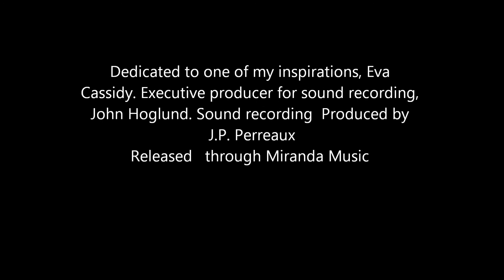Autumn Leaves Marcus Simeone tribute to Eva Cassidy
My tribute to Eva Cassidy.  Piano and arrangement Barry Levitt, Executive producer John Hoglund, sound recording produced by J.P. Perreaux  Released through Miranda Music R.I.P. Eva